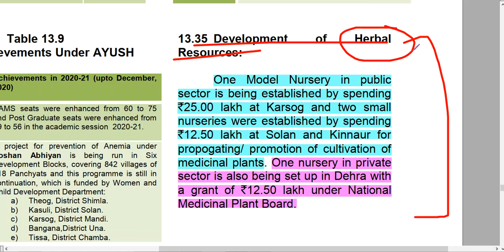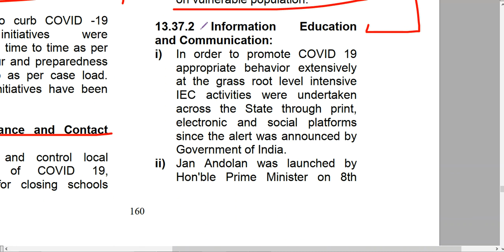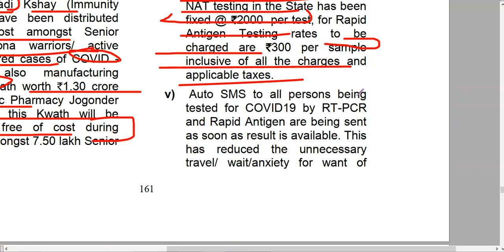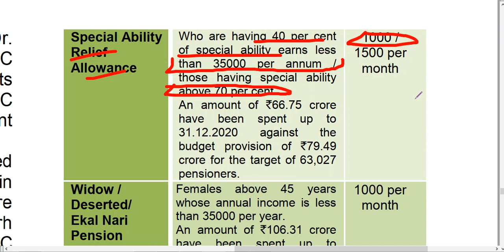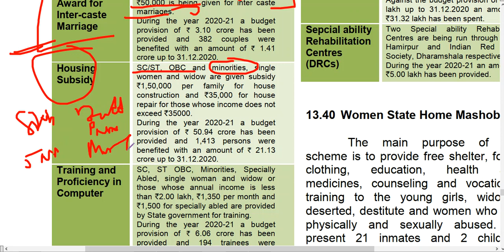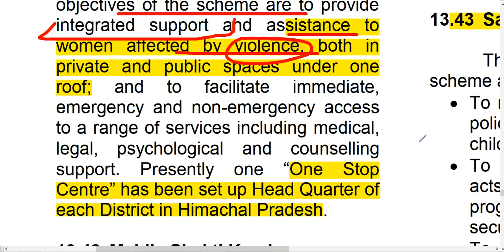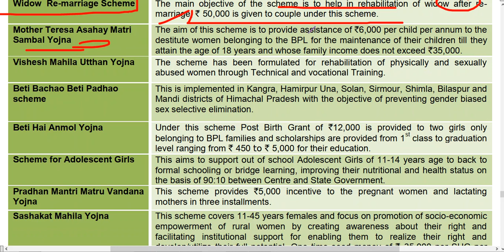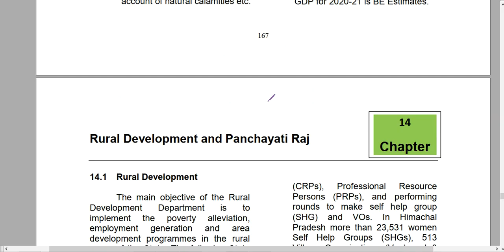H P Economic Survey 2020-21 Complete Analysis Part-18#L13SocialSector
Himachal Pradesh Economic Survey 2020-21 Complete Analysis for HPPSC,HPAS,HPSSB,Naib Tehsildar,RO,Police SI,Allied,Clerical and Other State Competitive Examinations